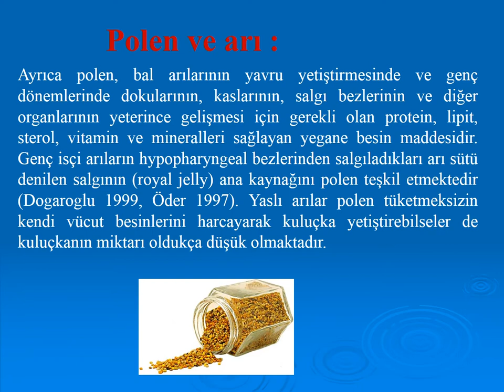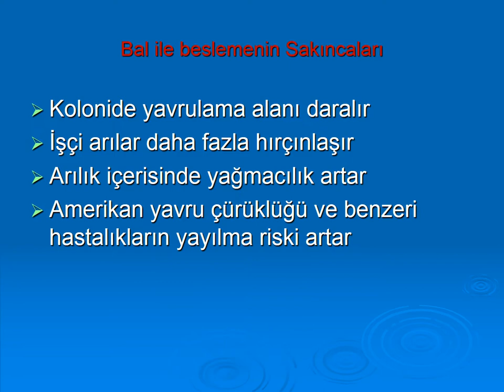17-ARICILIK - Bal Arılarında Besleme